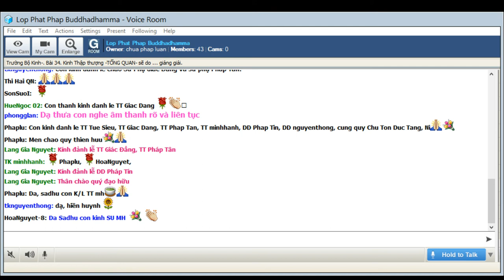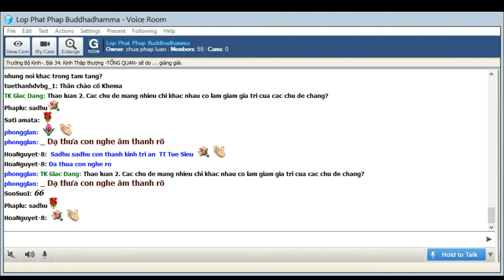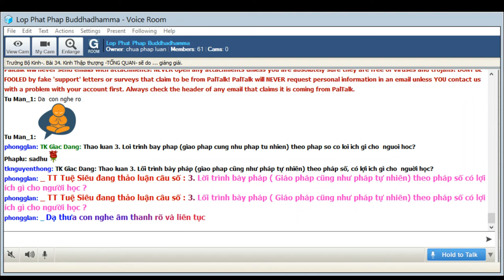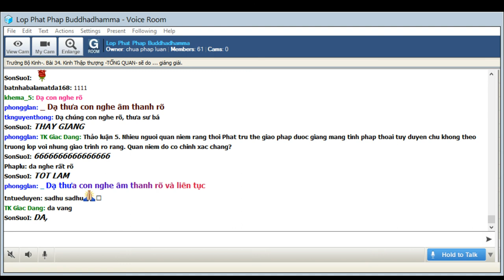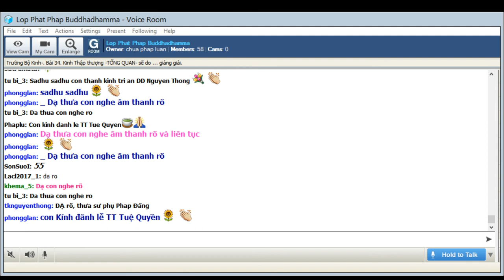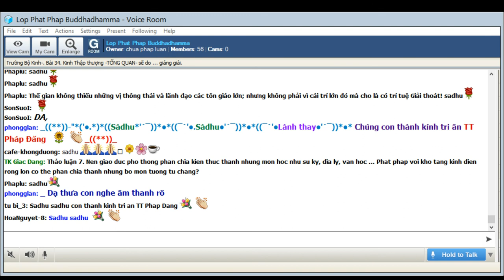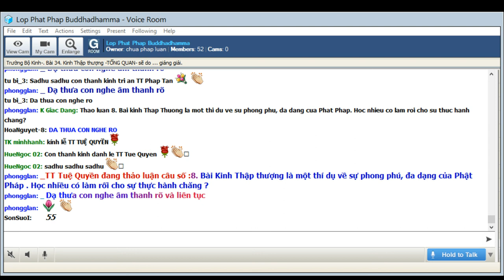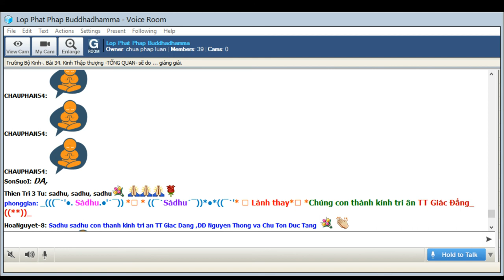28-6-2019 - Trường Bộ Kinh - 34 Kinh Thap Thượng - Tổng Quan - TT Giác Đẳng điều hành thảo luận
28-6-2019 - Trường Bộ Kinh - 34 Kinh Thap Thượng - Tổng Quan - TT Giác Đẳng điều hành thảo luận